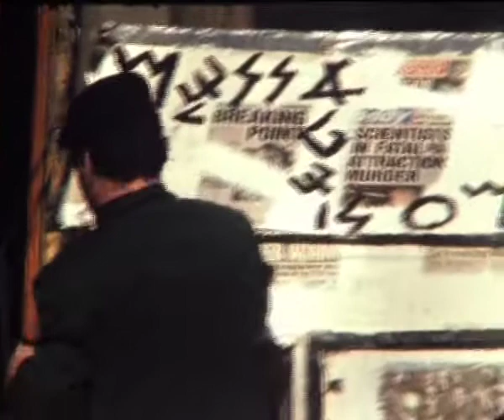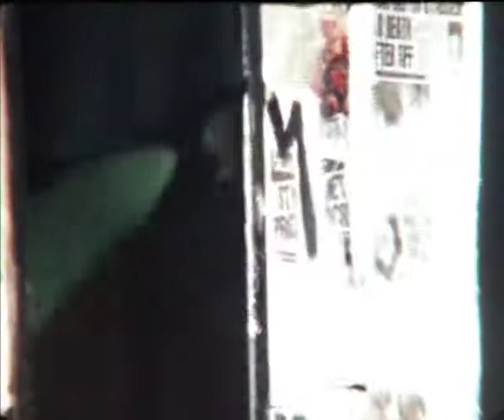Housework performance at the Festival of Plagiarism, with Ian Hinchliffe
Housework performance at the Festival of Plagiarism, London 1987
"Szczelkun had a reasonable depth of engagement with the issues raised by the Festival, partially because he had (in the past) worked very closely with Baxter, Harwood and myself. He held his 'Routine Art Co. Retroactive' at M&B Motors from February 9th to February 20th. This was a retrospective of all the work Szczelkun had produced over the previous seven years and included his contributions to 'The Business Of Desire', 'Ruins Of Glamour/Glamour Of Ruins' and 'Desire In Ruins' (as well as other collaborative work he had undertaken with a variety of individuals including Harwood and myself). At the opening and on four subsequent days, Szczelkun delivered a performance outside the gallery entitled 'House of IMmediaCY (Housework IV)'. This entailed him pasting newspapers over the archetypal facade of a wooden wendy house. Szczelkun then used white wash to daub slogans in an alphabet of his own devising onto the newsprint. After this he was joined by Ian Hinchcliffe and the pair launched into a fuller performance related to the ways in which the media interprets the lives of 'ordinary' people (centred on the news events of that particular day)." Stewart Home

Stefan Szczelkun
Super 8 camera: Jane Hartwell